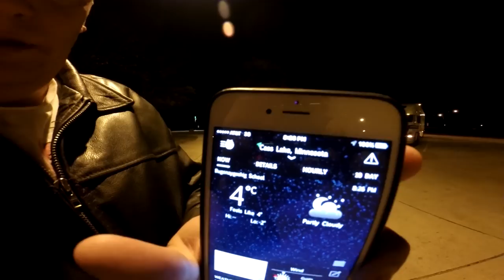Trucker Rudi 10/16/15 Can I get Loaded In 1 day ?????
Can I get Loaded In 1 day ?

TruckerRudi

Trucker_Rudi

Ron
Trucker by Design